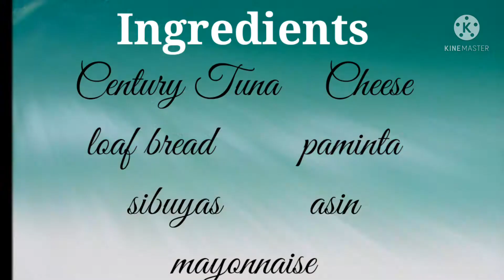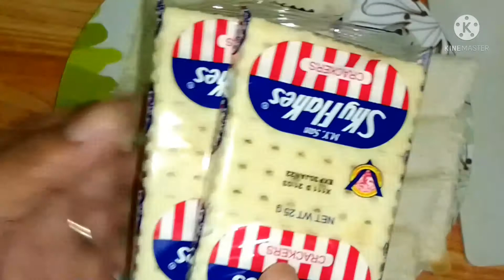Cheesy Tuna Pie ala Jhenz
Cheesy tuna Pie, super easy gawin guys...pagsama Samain lang ang Isang latang century tuna drained,sibuyas, mayo,paminta asin, at I warp sa loaf bread,then I dip sa egg at skyflakes at iprinto...yummy tuna pie